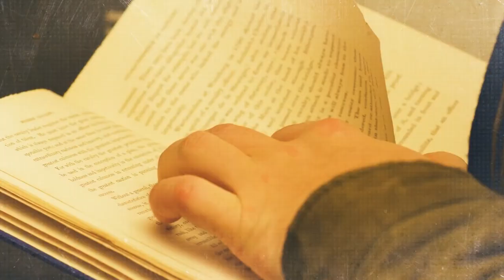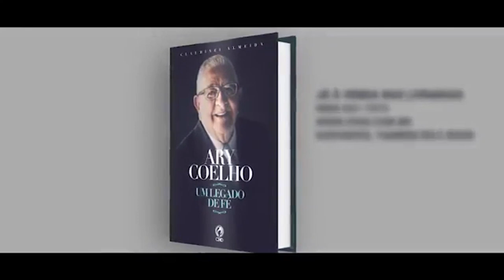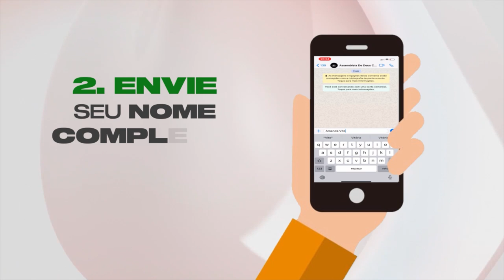CONEXÃO TEOLÓGICA - HOLOCAUSTO